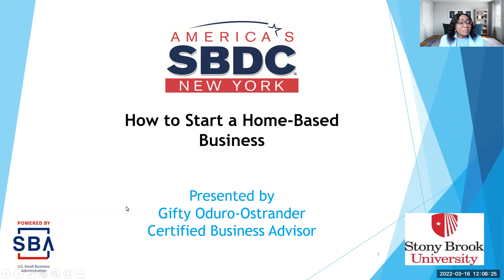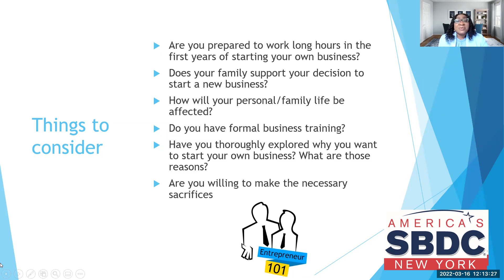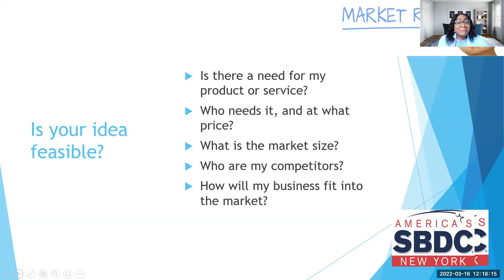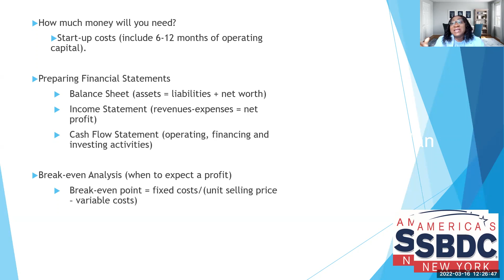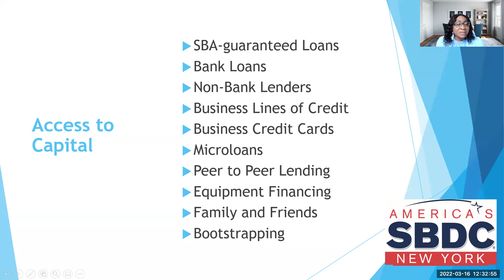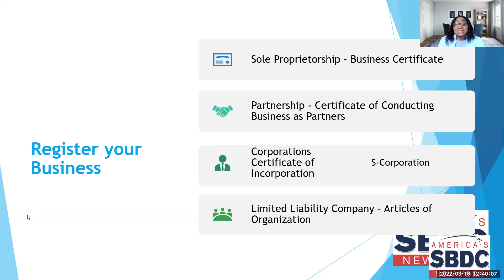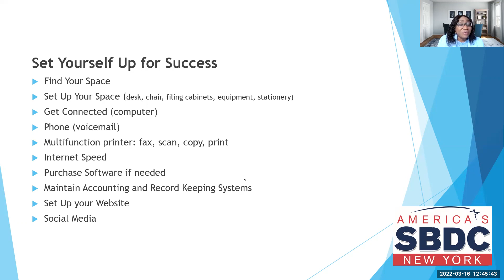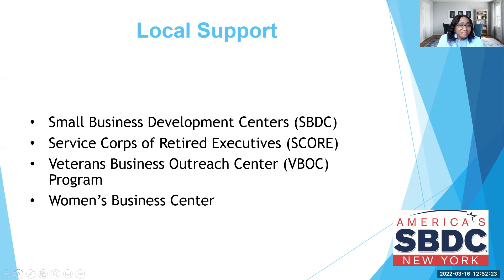How to Start a Home Based Business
More people are choosing to operate a home-based business than ever before. Join Stony Brook SBDC Business Advisor, Gifty Oduro-Ostrander, tomorrow, March 16th, for a free VIRTUAL workshop to learn about starting a home-based business. She will explore areas including legal requirements, zoning and other restrictions, financial fundamentals and marketing.
In association with the Riverhead Free Library